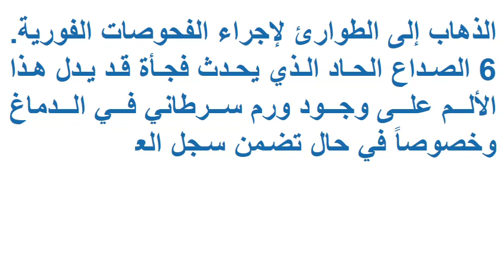6 أنواع صداع تدل على أن حياتك في خطر… استشيري الطبيب فوراً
عادة ما يتوقف الشعور بألم الرأس أو الصداع بعد الخلود إلى النوم أو الاسترخاء أو تناول الدواء. لكنّ بعض أنواعه قد تكون خطرة وتستدعي الذهاب إلى عيادة الطبيبة أو المستشفى بشكل طارئ. فهي قد تكون إحدى العلامات الدالة على حدوث مشكلة صحية تحتاج إلى العلاج الفوري.

ستة أعراض تعتقد أنها بسيطة ولكنها تدلل على مشاكل خطرة يجب الانتباه لها ومراجعة الطبيب فور ظهورها
إذا كنت من عشاق الشوكلاتة ولا تريد أن تؤثر على وزنك تعرف على الحل المناسب هنا
ملعقة واحدة على الريق من وصفة من هذا المكون الطبيعي لخسارة أكثر من 10 كيلو في شهر واحد

اذا اعحبك الفيديو يمكنك دعمنا عبر هذا الموقع